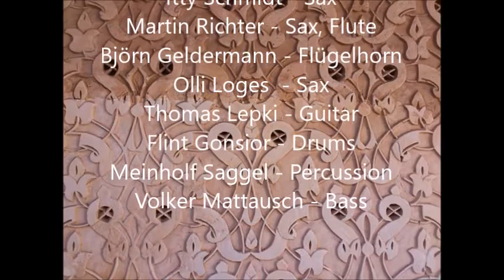Oriental Monsun Midnight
Monsun Midnight 1984
Live im Spectrum Castrop Rauxel (Germany)
With Pictures animated Video
Composed by Volker Mattausch
Statement:
A journey through the middle east
People got to know the golden rule!
It is the essence of all religions
Treat each other like you want to be treated!
It´s the same for atheists- It is Kant´s IMPERATIVE!
So everywhere over the world handle like this!
You are the one to make our world a better one.
Your´s Volker
Monsun Midnight are:
Volker Mattausch: Bass
Flint Gonsior: Drums
Zelda from Uganda: Voice
Martin Richter: Sax, Piano, Flute
Björn Geldermann: Trumpet,
Thomas Lepki: Guitar
Olli Loges: Sax
Meinolf Saggel: Percussion
Heiner Saggel und Reinhard Schulte waren auch bei Monsun Midnight, außerdem hatten wir als Gast oft noch einen zweiten Trompeter
Inspiriert von Duke Ellington
Caravan
PLS Read also the description of the other Versions of this song
yours Volker